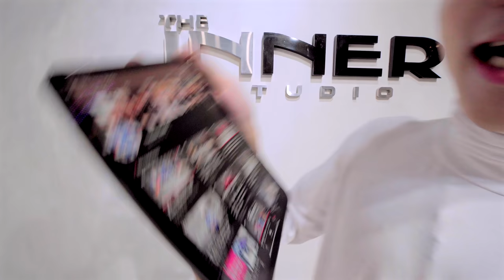ล่ะแมนวา1.2 (ชาบู) - เวอร์ชั่นแดนซ์ สุดมัน!!! - อ๊อฟ สงกรานต์ Ft. เเร็พอีสาน Dj Lek Remix คลาสเต้น